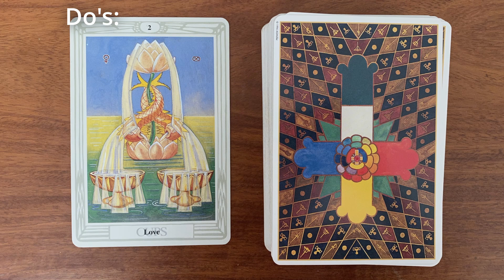April Month Energy Reading by Flow of Miracles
Find out how to use the Flow in April with this Reading on Month Energy.

0:00 Monthly Energy
5:20 Summary

for your Personal Reading ✨